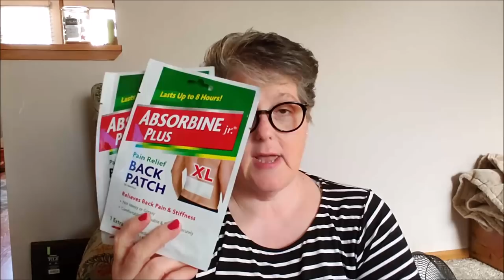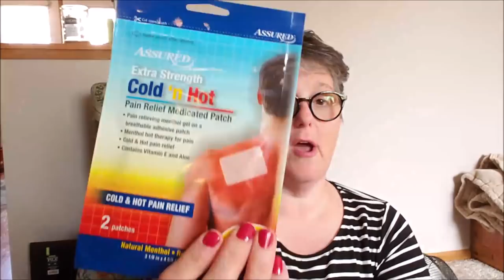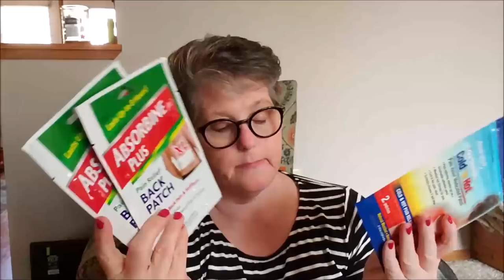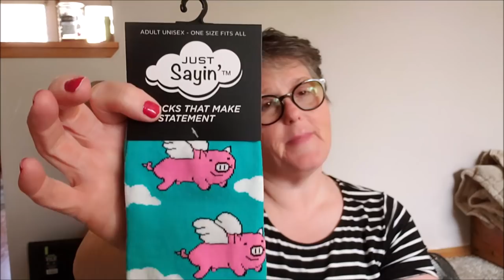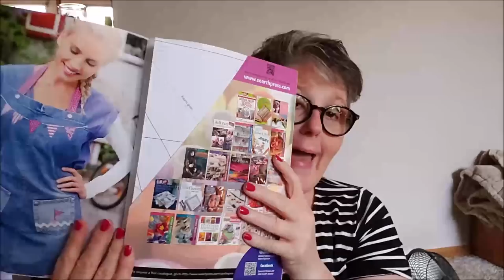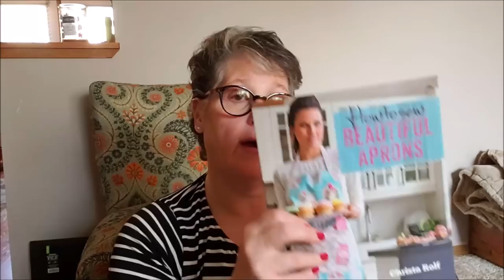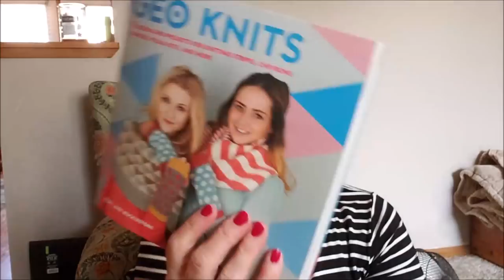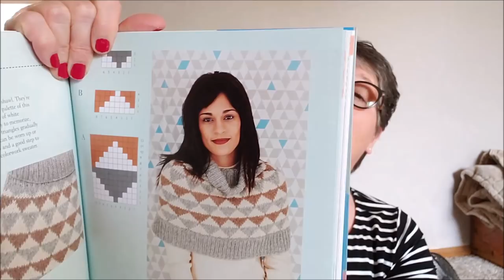Dollar Tree Haul 6/4/19